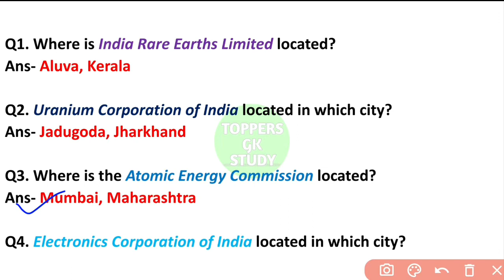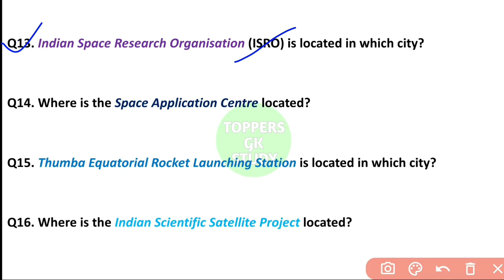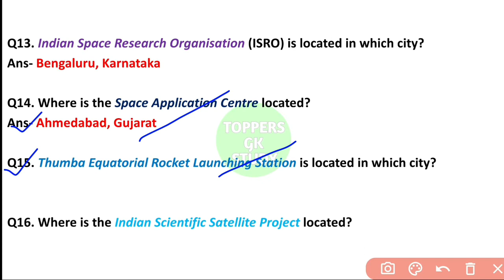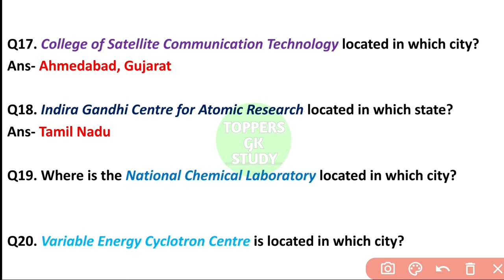Nuclear & Space research centres in India|| Space station in India